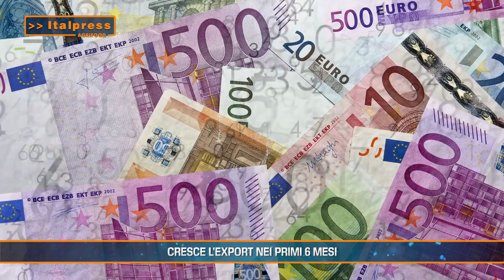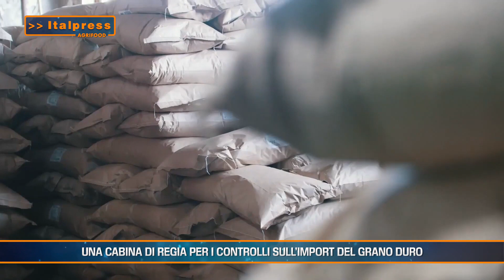Agrifood Magazine - 8/11/2023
ROMA (ITALPRESS) - In questo numero di Agrifood Magazine, prodotto dall'Italpress in collaborazione con TeleAmbiente:
- Cresce l'export nei primi 6 mesi
- Sempre più giovani scelgono l’agricoltura
- Una cabina di regia per i controlli sull’import del grano duro
- Lob.it, una filiera sostenibile per orzo e luppolo
mgg/gsl